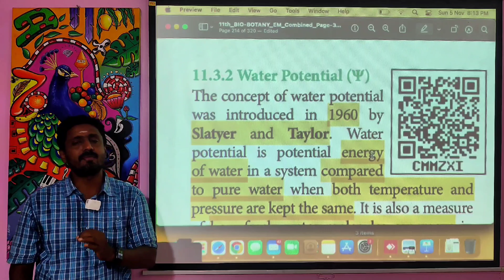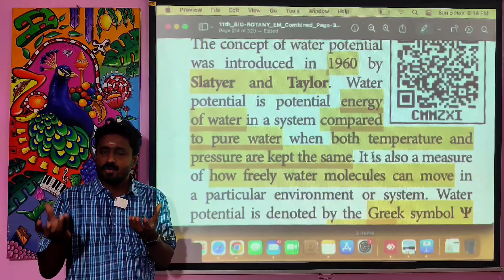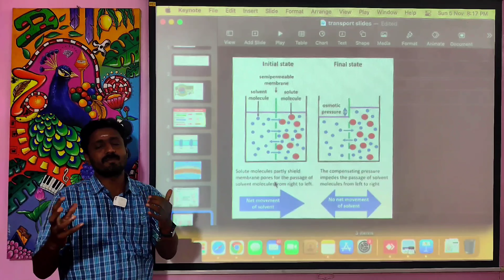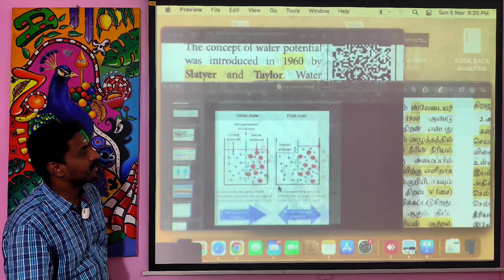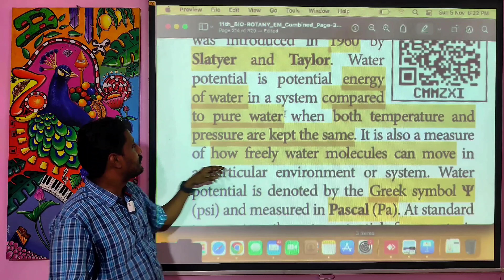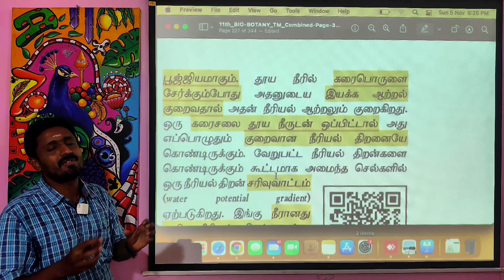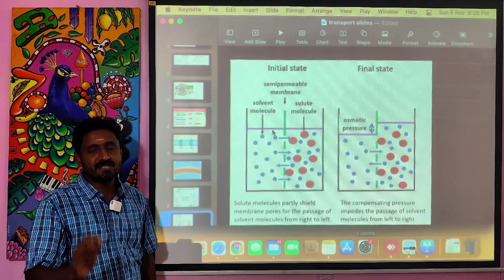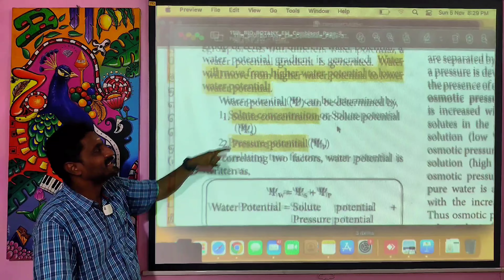11th biology | Transport in plants (part 17) | water potential tamil | durai | alwarkurichi | spkhss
தமிழ் நடை செயலி (NEET BIOLOGY TAMIL APP) for ' NEET COACHING ' (1000 rupees for the whole year)

Cbse biology
                          DIAMOND DURAI